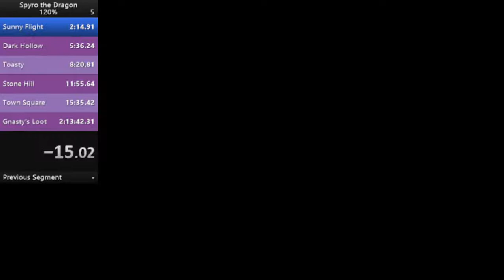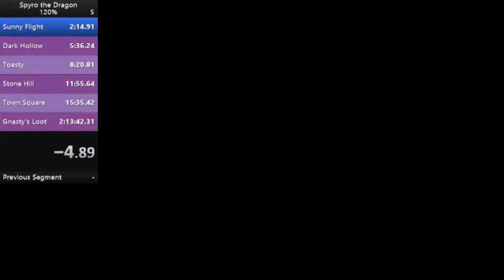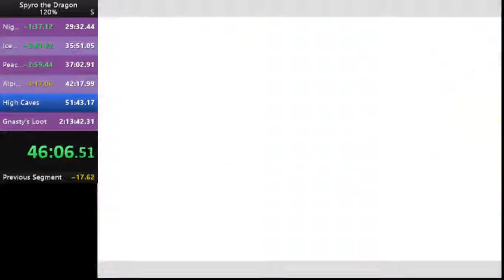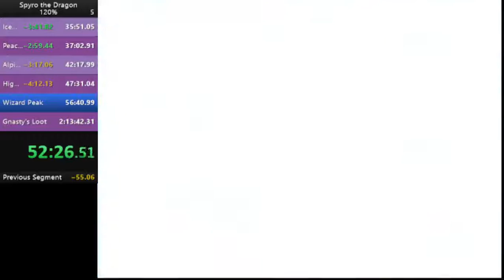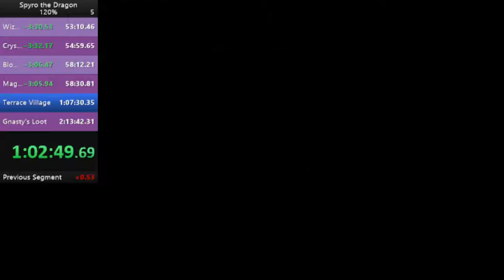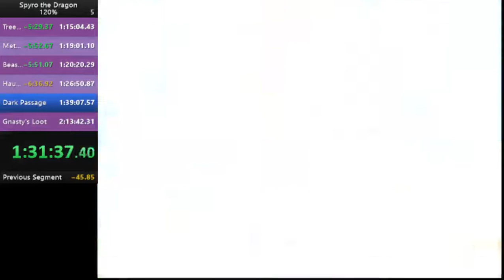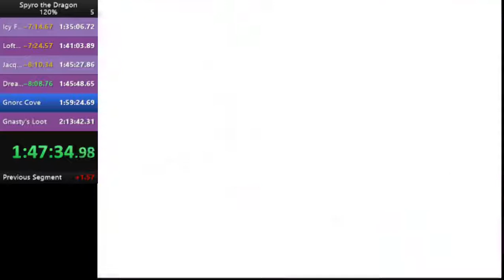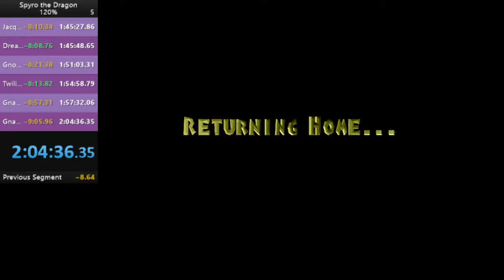Spyro 120% Speedrun in 2h04m36s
Commentary with my sister.
This was streamed on my twitch account, just like most of my runs
This was like my 4th full run, and I think I'm pretty happy with how I've been improving. If I do some more world practice I think I can get sub-2h pretty soon!